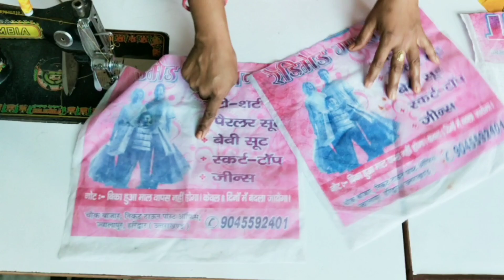इतनी आसान ट्रिक की आप कहेंगें वाह क्या बात हैं - Perfect zipper handbag cutting and stitching//Bags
🙏🙏🙏नमस्कार दोस्तों मेरे इस यूट्यूब चैनल पर आपका स्वागत है इस चैनल पर आपको सिलाई से संबंधी सभी प्रकार की वीडियो मिलेगी 😊

Gadgets if you want to buy please check out

bag making
bag craft
clothes craft
bag m pocket bnana
Kavita tutorial
bag bnana bag bnane ka tarika
craft
lunch bag
handmade bag
bag making
shopping bag
tote bag
travel bag
homemade bag
clothes bag
grocery store bag
sling bag
cross body bag
shoulder bag
zipper bag
easy bag
handbag
side bag
beg bnana
simple bag
jeansbag
reversiblebag

I am grateful to you guys ! ❤️❤️